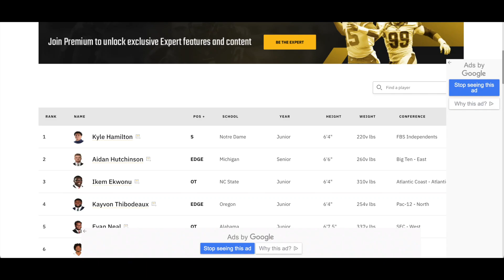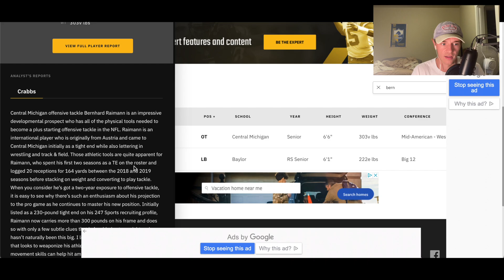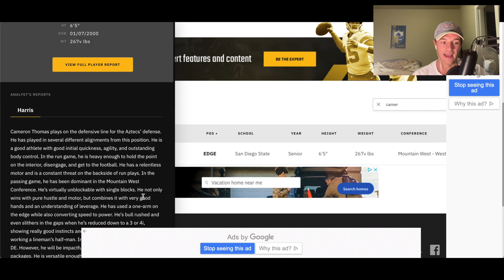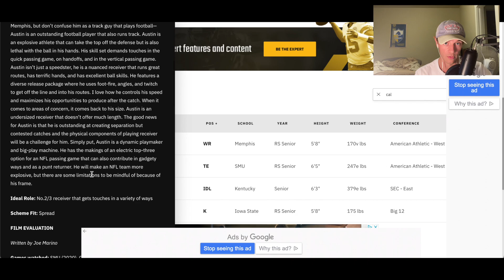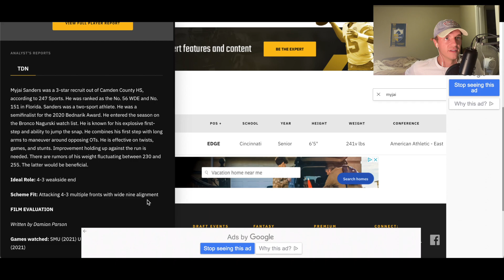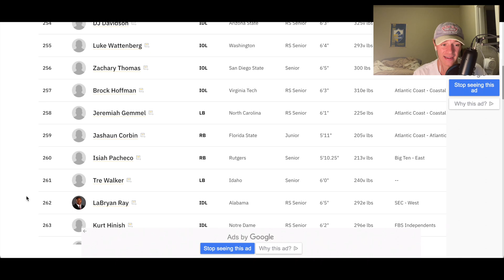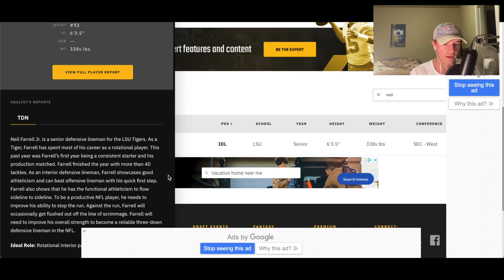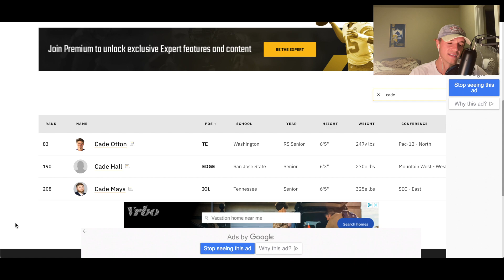3 Players in Each Round of the NFL Draft that Could Help the Chargers Win a Super Bowl THIS YEAR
You can call me Schu. This is a sports channel where I will cover whatever I want to. Mainly LA Chargers, NFL, and NBA though. Feel free to start an argument with me in the comments it’s what I live for.